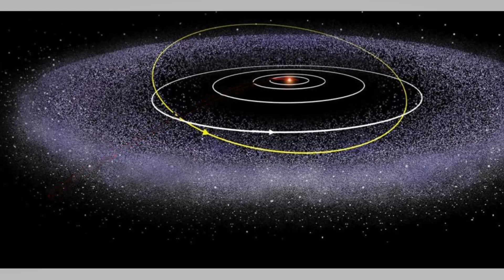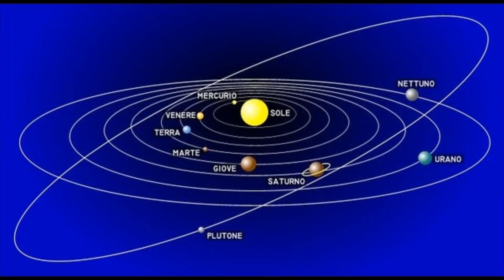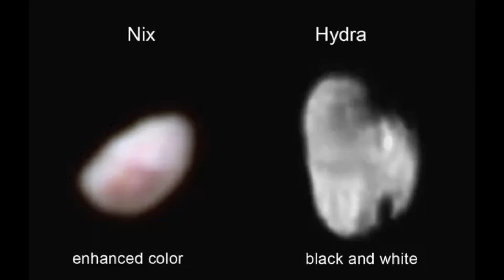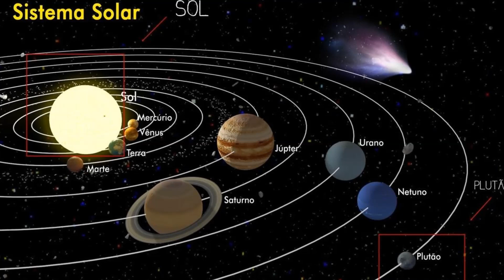ESTRANHA CRATERA ENCONTRADA EM PLUTÃO QUE PODE MUDAR TUDO !!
Plutão, é um planeta anão do Sistema Solar e o nono maior e décimo mais massivo objeto observado diretamente orbitando o Sol. Originalmente classificado como um planeta, Plutão é atualmente o maior membro conhecido do cinturão de Kuiper, uma região de corpos além da órbita de Netuno.
Como outros membros do cinturão de Kuiper, Plutão é composto primariamente de rocha e gelo e é relativamente pequeno, com aproximadamente um quinto da massa da Lua e um terço de seu volume. Ele tem uma órbita altamente inclinada e excêntrica que o leva de 30 a 49 UNIDADES ASTRONOMICAS do Sol. Isso faz Plutão ficar periodicamente mais perto do Sol do que Netuno . Atualmente Plutão está a 32,9 49 UNIDADES ASTRONOMICAS do Sol.
Plutão foi descoberto em 1930 por Clyde Tombaugh e até 2006 foi considerado o nono planeta do Sistema Solar. A partir de 1992, com a descoberta de vários outros objetos similares a ele no Sistema Solar externo, sua classificação como um planeta começou a ser questionada, especialmente após a descoberta em 2005 de Éris, 27% mais massivo que Plutão.  Em 2006 a União Astronômica Internacional   criou uma definição formal do termo "planeta", a qual fez Plutão deixar de ser planeta e ganhar a nova classificação de planeta anão, juntamente com Éris e Ceres.  Há cientistas que afirmam que Plutão, assim como outros planetas anões e candidatos, deveriam ser classificados como planetas.
Plutão tem cinco luas conhecidas: Caronte (a maior, com metade do diâmetro de Plutão), Estige, Nix, Cérbero e Hidra.  Plutão e Caronte são às vezes considerados um planeta binário porque o baricentro de suas órbitas não se encontra em nenhum dos corpos, e sim no espaço livre entre eles.  A União Astronômica Internacional  ainda não criou uma definição formal para planetas anões binários, e Caronte é oficialmente classificado como satélite de Plutão. Em 14 de julho de 2015, a sonda espacial New Horizons se tornou a primeira a sobrevoar Plutão. Durante seu sobrevoo, a New Horizons fez medições e observações detalhadas de Plutão e suas luas.